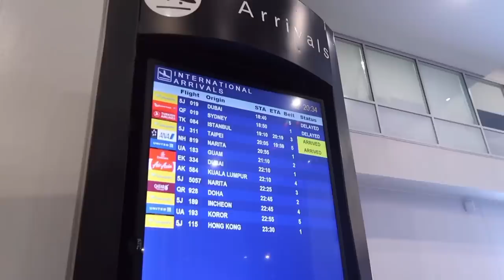AFTER 2 YEARS NA DI NAGKITA | HAPPY ANG FUR BABIES | NASURPRISE DIN SI ATE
♥LINKS ♥

P395

♥Cameras that we use:

Music by Chandler Juliet - Way Too Young to Feel This Old